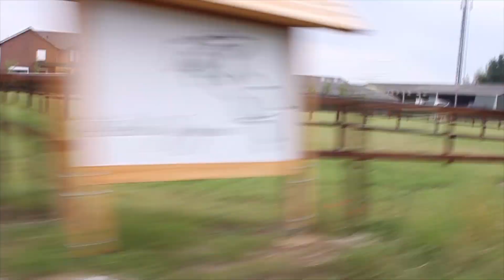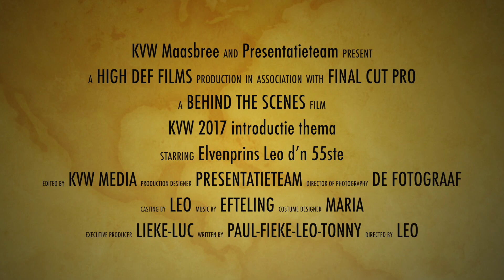Achter de Schermen - bonusmateriaal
Introductiefilmpje thema KVW 2017 - achter de schermen